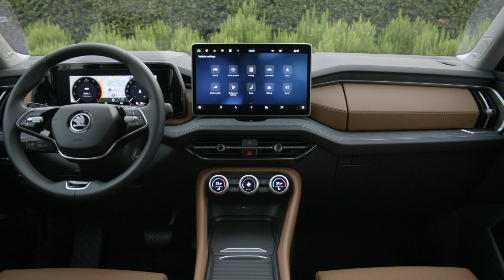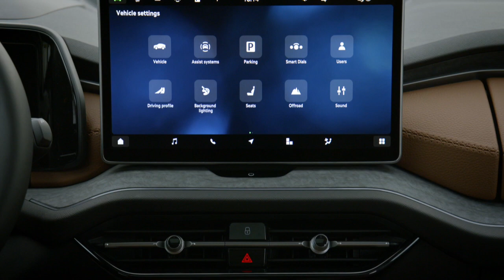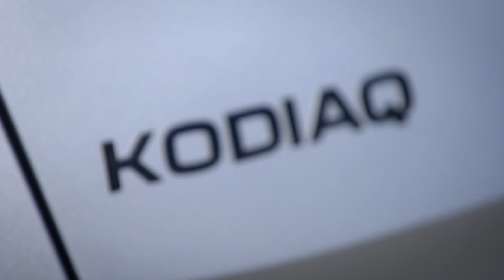2024 Škoda Kodiaq | Exterior, Interior & Test Drive in Barcelona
The All-New 2024 Skoda Kodiaq Exclusive Selection Test driven in Barcelona.
Source: Škoda